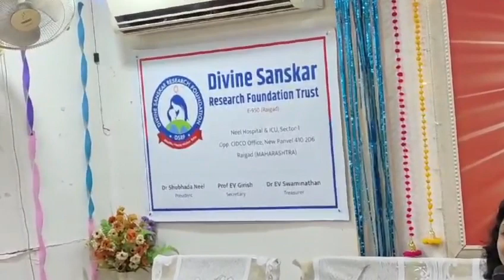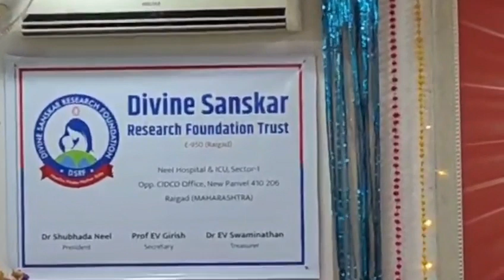Diwali Celebrations with Mayor, Dy Mayor Neel Hosp 18 Nov 2023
Video from BK Dr. Shubhada Neel